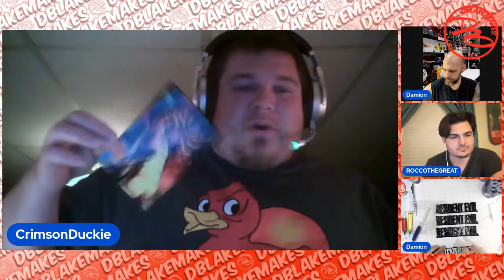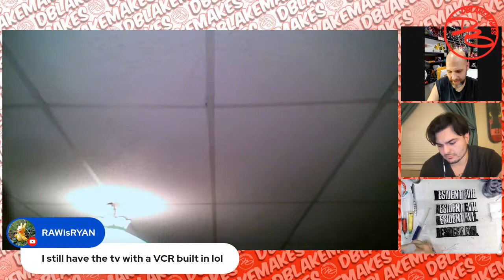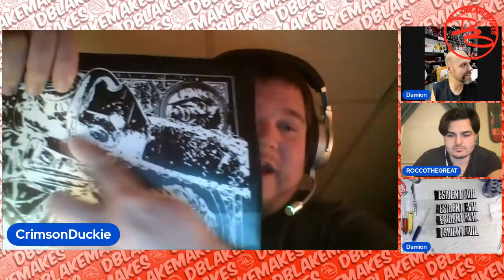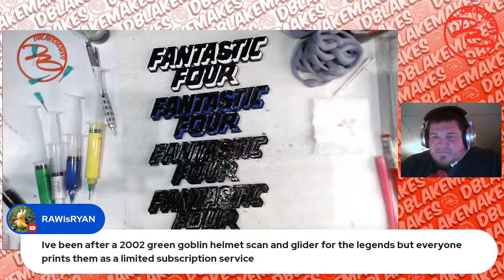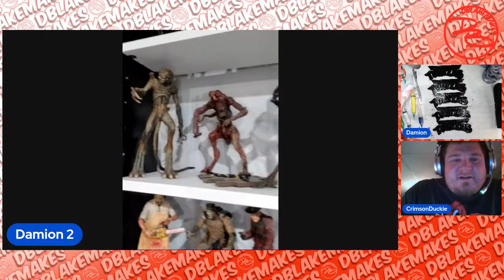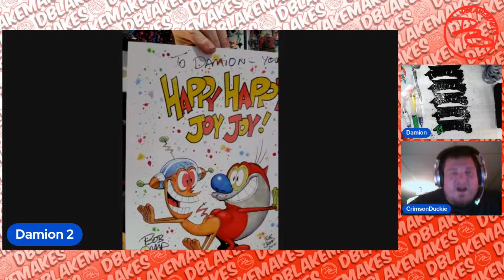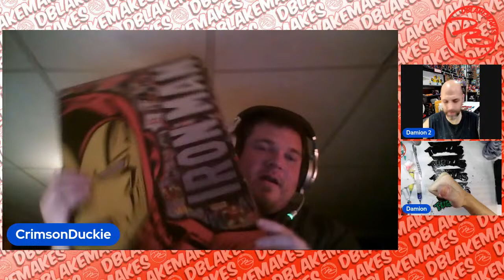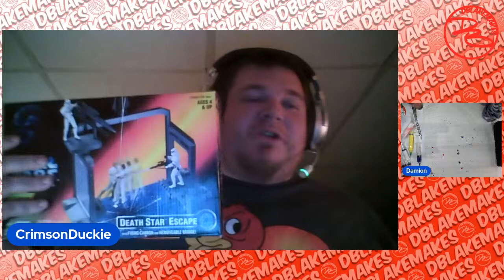Live Paint & Chat 1/13/22 w/ Special Guests RoccoTheGreat & CrimsonDuckie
More to Paint, and more to chat about - maybe a guest or 2? Who knows. Come hang out and see what happens!

YES! Rocco and Crimson Duckie stopped by to hang out - Please definitely check these guys out on IG!

Also - check out Rocco's Stream every Monday and Friday at 6pm EST - Toy Talk Live - where they sometimes talk about toys, but mostly everything else.

See you all next Thursday!